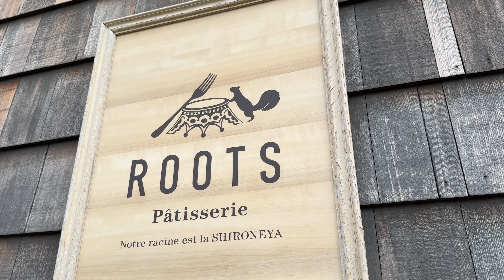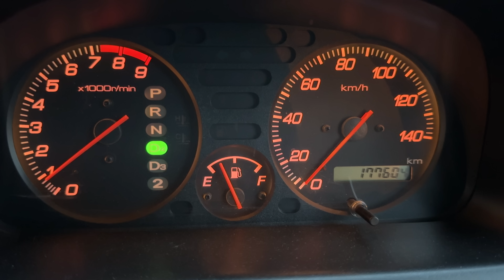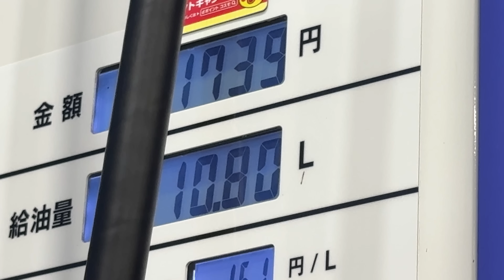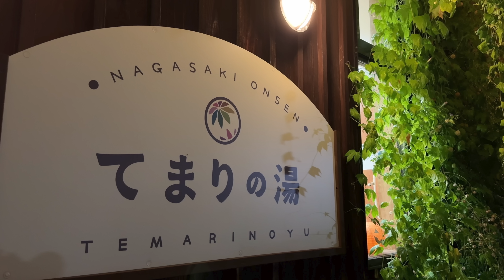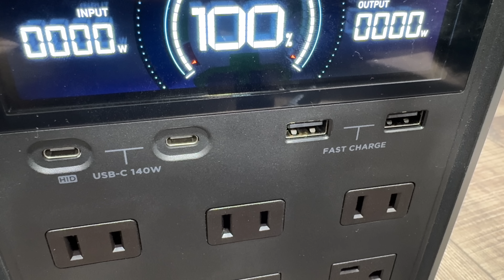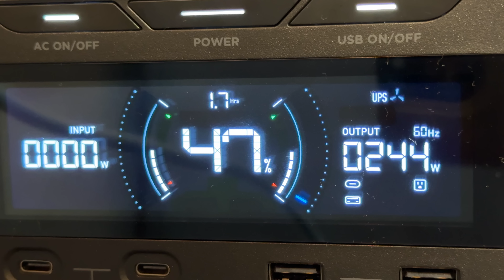【雨の車中泊】賞味期限切れ非常食を貪る秘密基地の夜｜天井制振＆断熱施工｜中古軽バン車中泊｜EcoFlow DELTA 3 Plus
【EcoFlow DELTA 3 Plus - 業界No.1のポータブル電源が新登場！】
✅EcoFlow Amazon店：
Amazon5%オフのコード：LeavesD3P

EcoFlow DELTA 3 Plusが9月1日で登場します！新しい技術より、どんな場面でも高速充電を実現します。ACでは最短56分で満充電できます。高出力で定格出力は1500W、X-Boostでは2000Wを誇り、ほぼ全ての家電製品を駆動します。さらに4000回の充電に耐え、10年の長寿命を保証します。これ一台で電源の心配は無用です。製品の詳細については、上記リンクよりご覧ください。

EcoFlowは、すべてのユーザーに対して長期的なポータブル電源の無料回収サービスを提供しています。詳細はこちらをご覧ください：

【Amazonコード利用条件】
·ご利用期限：本日〜10月20日
·ほかの割引と併用不可
·DELTA 3 Plusの単品またセットが使用可能

こんにちは、シンです！
今回は僕の快適化が進む秘密基地でお使い車中泊に行ってきました。
目指すは新潟、燕三条。
匠の技が光る逸品を手にし、サービスエリアで車中泊。
新たに施工した天井を検証しながら、雨音響く車内で秘密基地を楽しみました！

私たち家族が北アルプス山麓の古民家で悠々と暮らす日々を綴ったチャンネルもやっています！

abien MAGIC GRILL ホットプレート

ogawa カーサイドロッジ